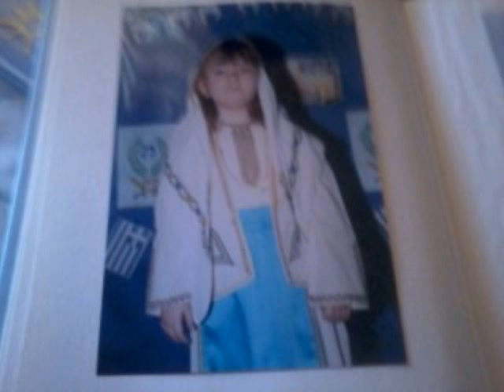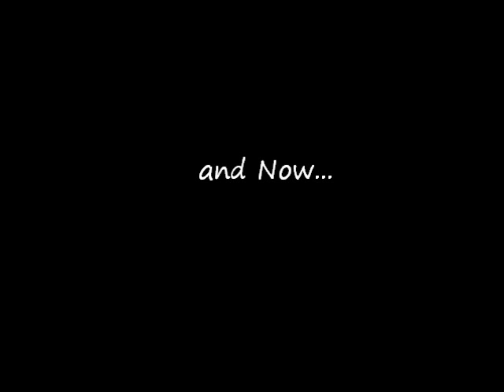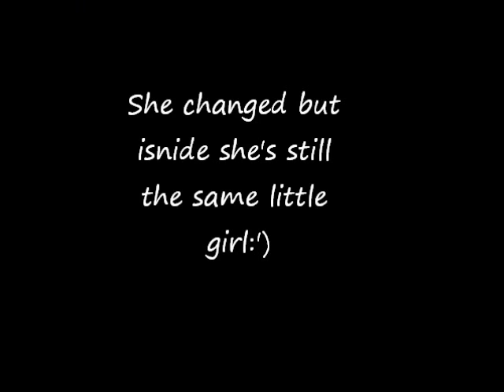Vivian Thomas Then and Now!:')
Vivian grows up